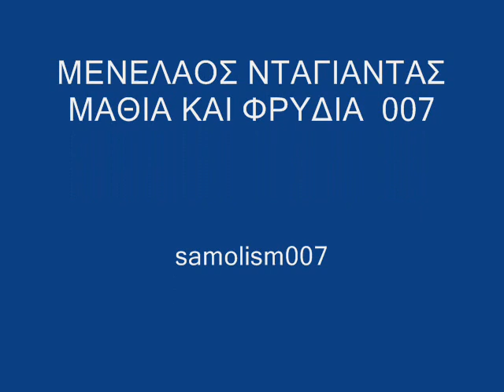ΜΕΝΕΛΑΟΣ & ΓΙΩΡΓΗΣ ΝΤΑΓΙΑΝΤΑΣ ΜΑΘΙΑ ΚΑΙ ΦΡΥΔΙΑ samolism007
ΜΕΝΕΛΑΟΣ ΝΤΑΓΙΑΝΤΑΣ ΜΑΘΙΑ ΚΑΙ ΦΡΥΔΙΑ 007